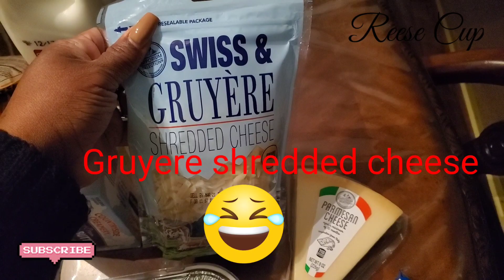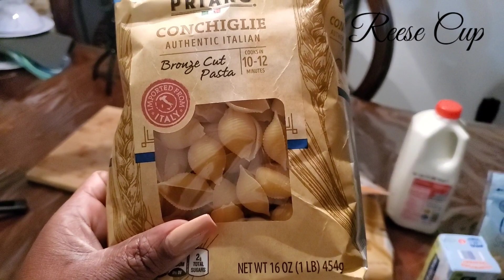STEAK, BROCCOLI, {BACON LOBSTER MAC & CHEESE } MUKBANG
eating my bacon, lobster & mac & cheese meal that I prepare myself homemade